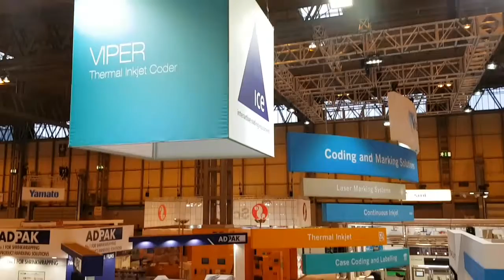Interactive coding equipment built by Taylex Displays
PPMA @ the nec 2016